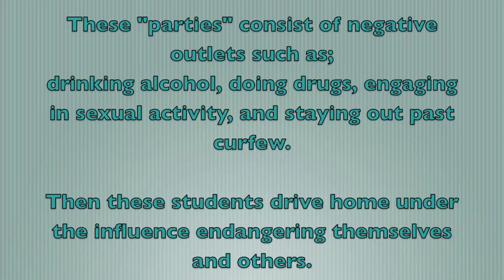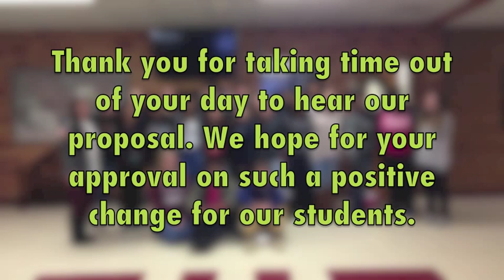Crossett High School ASLI Capstone Project